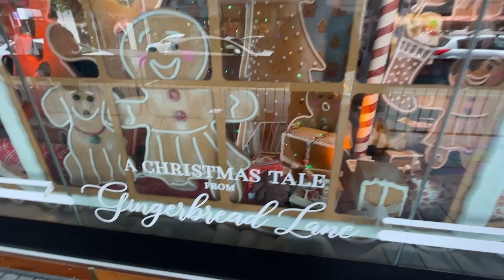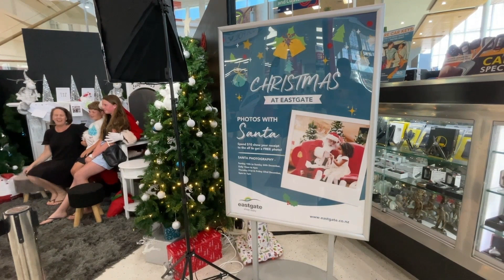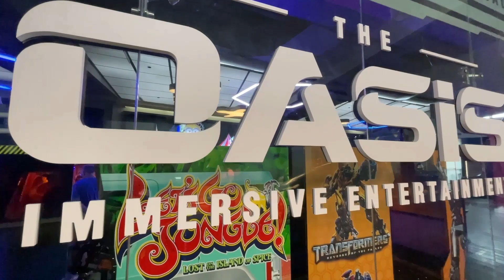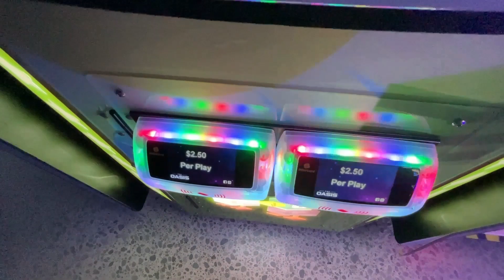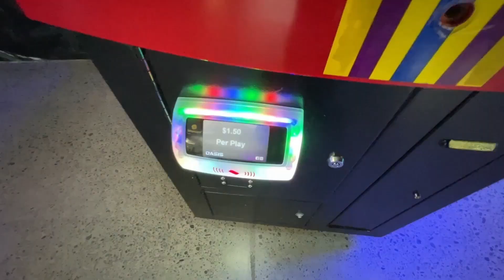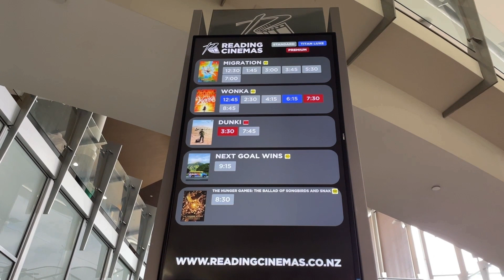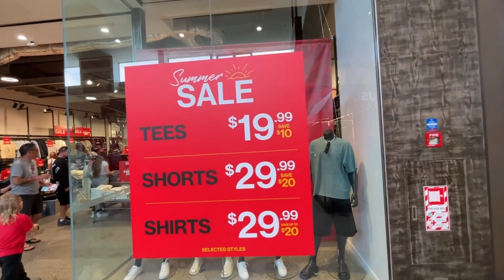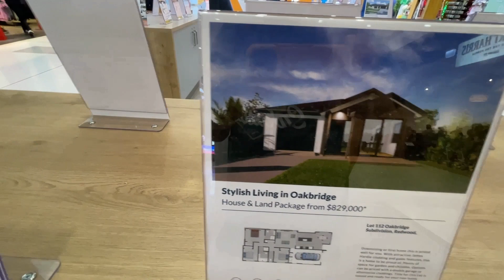New Zealand Christmas...সান্তার সাথে শ্রেষ্ঠ...Eastgate...Palms...Northlands...VLOG#26